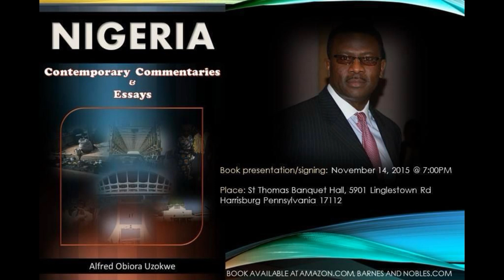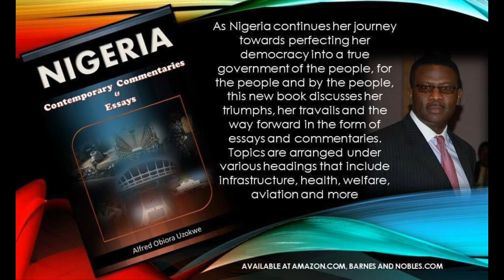Nigeria Contemporary Commentaries and Essays by Alfred Obiora Uzokwe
Exactly 8 years ago, I stood in front of a mixed audience, from all walks of life, and addressed them about the Nigerian “experiment”, where the country had failed and where some triumphs had occurred. The occasion was the unveiling and signing of my second book called Nigeria- Contemporary Commentaries and Essays. It is a collection of critical commentaries I have written about Nigeria’s triumphs, woes and the way forward. The subjects of the commentaries include politics, aviation, infrastructure, health, welfare and economy.

Nigerians are resilient and ingenious, but the country continues to flounder, plagued by poor transportation infrastructure, corruption, unemployment, inflation, insecurity, poor standard of education, mismanagement, misappropriation, poor political arrangement and structure. The problems of Africa’s most populous nation can be traced back to rudderless and selfish leaders.  It started with young and hapless soldiers, without civilian leadership experience, who ruled the country for many years after independence. Each time, they suspended the constitution, emasculated the populace and marauded over the land. With each successive military government and because they had no training on fiscal matters and economy, all facets of the economy continued to deteriorate and disintegrate.

The entry of civilian leaders did not change matters. Many came not because they wanted to make Nigeria better, but to enrich themselves and enrich themselves they did. Private jets, multimillion mansions and sending their wards to costly schools abroad became the craze. They looted Nigeria’s treasury and continue to do so.  In the process, they sent the country further down the cesspool of privation. Unfortunately, the electorate has been hit with the Stockholm Syndrome. The more they are dispossessed and pauperized, the more they hail and vote for them.

That is where the country is today, in a state of hopelessness, in a state of poverty, poor standard of education, a state of insecurity and more. This book highlights many of these issues and proffers possible ways forward.